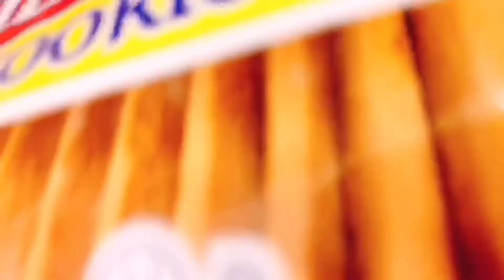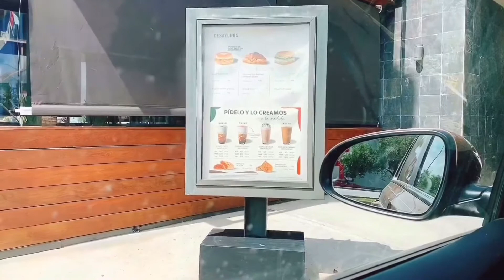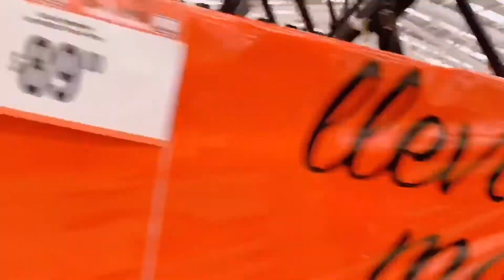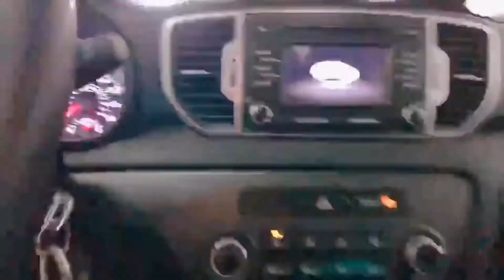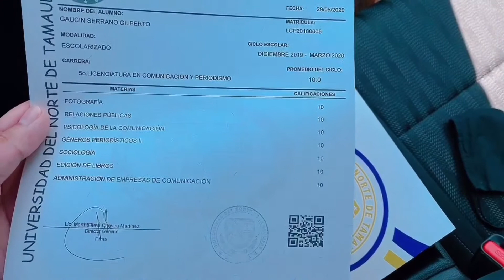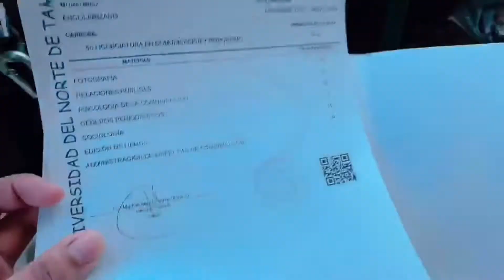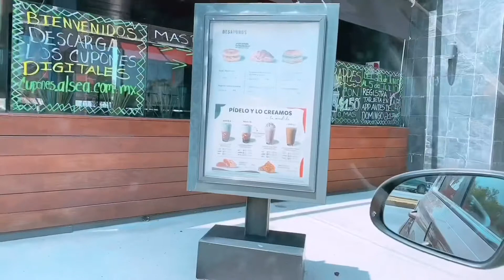Vlogs 6| Mis Calificaciones 😱 De Compras 🛒 |GilbertoGaucinVlogs